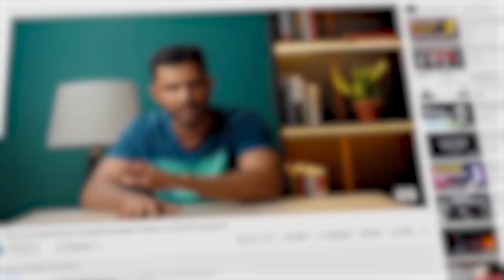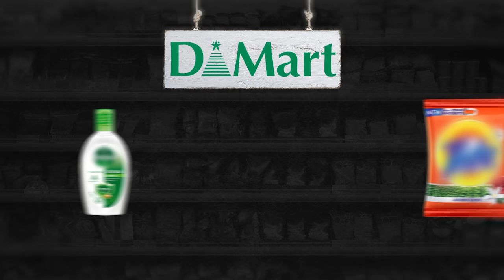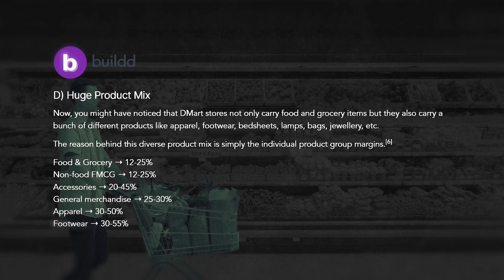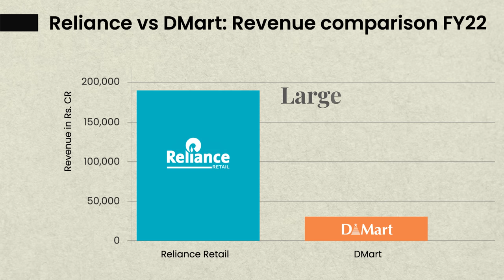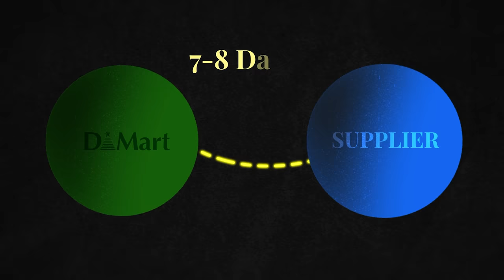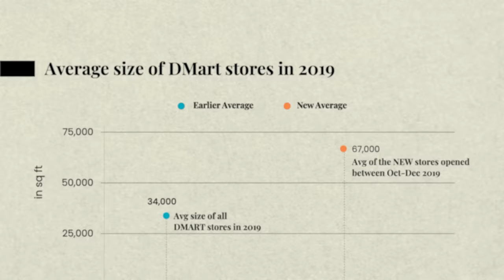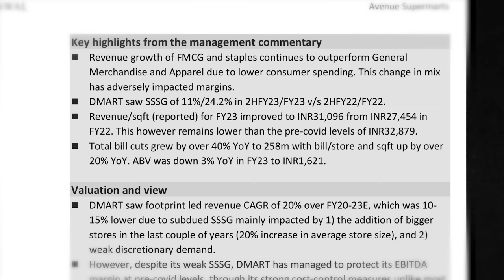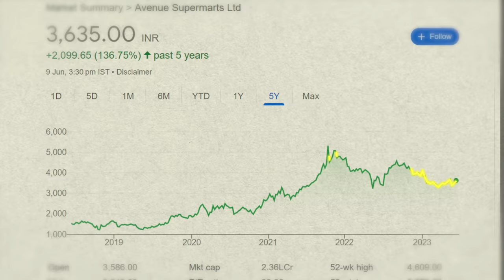ANALYSING DMart business model | Avenue Supermarts Secret Strategy | Should you invest?| FinshotsTV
DMart is probably the most well-oiled & efficient supermarket chain in the world!

And it all began with one man– Radhakhishan Damani who opened his first store in 2002. And every store began with a simple promise. Everyday low prices. And you probably won’t find similar deals elsewhere. It may sound simple, but it’s actually very tough to sustain in the long run– that too profitably.

So, how does DMart do it?

In this video, we’ll be breaking down DMart’s end-to-end business model. Moreover, we’ll also discuss how DMart’s stock has performed over the years, and what is the future & if it’s worth investing in.

Visit Ditto Insurance, where we simplify health & term insurance for you and your loved ones

Follow Finshots on :

00:00 Intro
01:38 How does Dmart offer low prices?
02:06 Cheap Land Prices
03:37 Dmart Store Layout & Space Optimisation
04:52 Product-wise Optimisations
07:02 Relationship with Suppliers
09:08 Dmart's own products
09:50 Why are DMart's stock prices stagnant?
11:26 Will Dmart's stock prices improve?